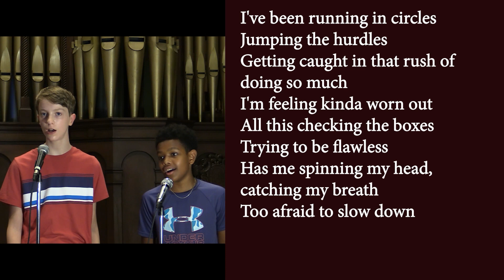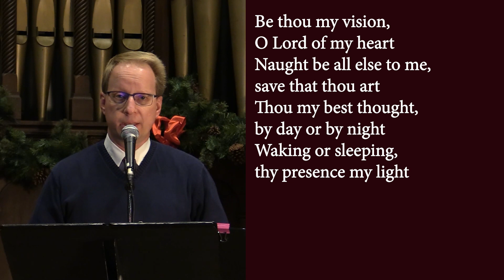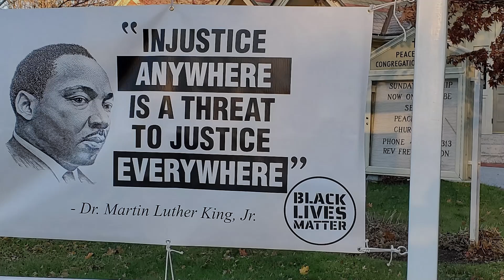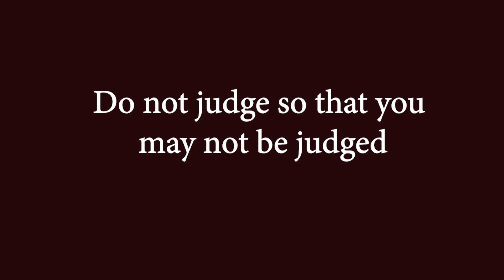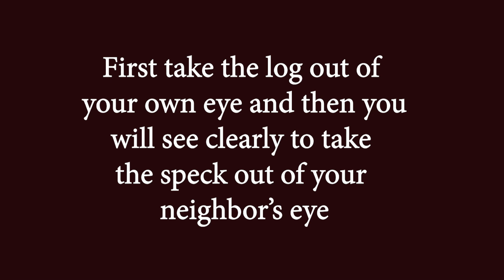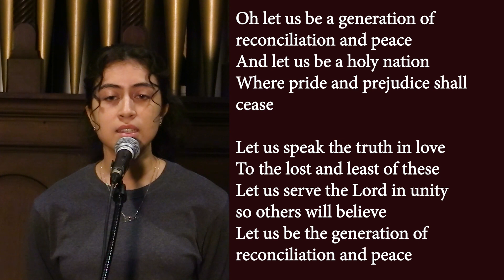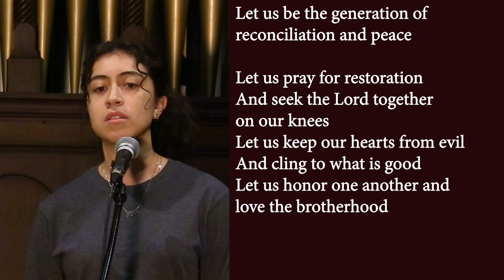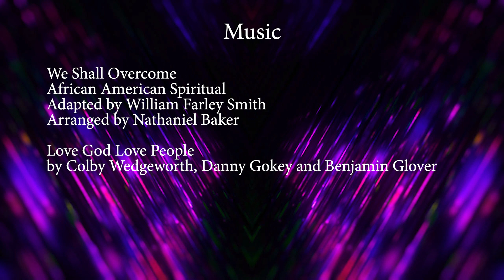Quick to Listen, Slow to Judge